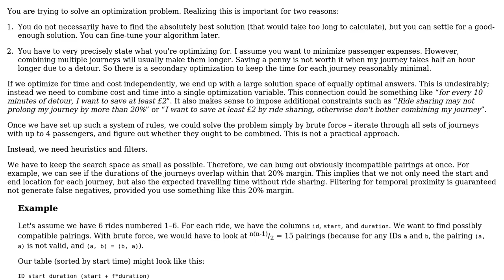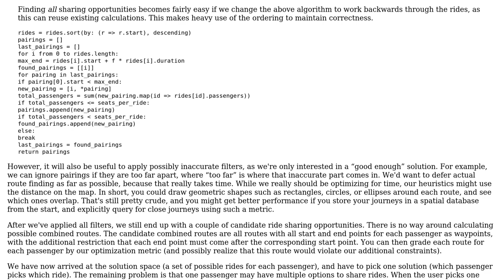Software Engineering: Rideshare algorithm to be used for scheduled and adhoc journeys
With thanks & praise to God, and with thanks to the many people who have made this project possible! You are responsible for your own actions.